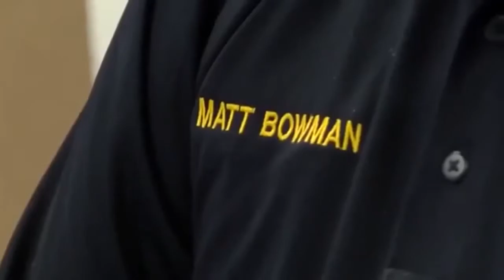Male Breast Cancer survivor speaks out